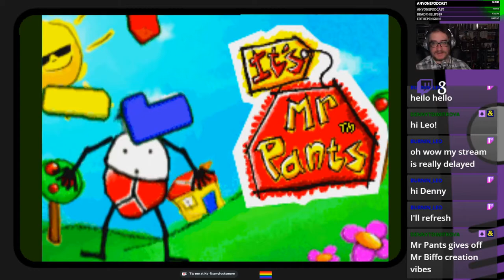It's Mr Pants - Puzzle Pants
It's Mr Pants, a Tetris-like puzzle game on the Game Boy Advance.
Scribbly good fun
From a Twitch stream what I did.

Developer(s) Rare
Publisher(s) THQ
In-Fusio (mobile)
Designer(s) Justin Cook
Paul Machacek
Programmer(s) Paul Machacek
Artist(s) Leigh Loveday
Ryan Stevenson
Composer(s) Robin Beanland
David Wise
Eveline Fischer
Platform(s) Game Boy Advance, Mobile phone